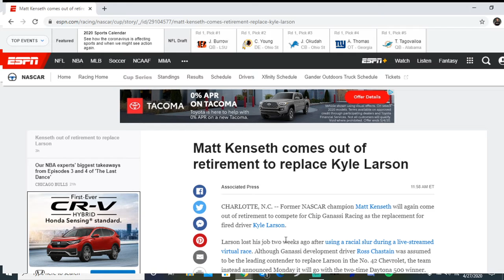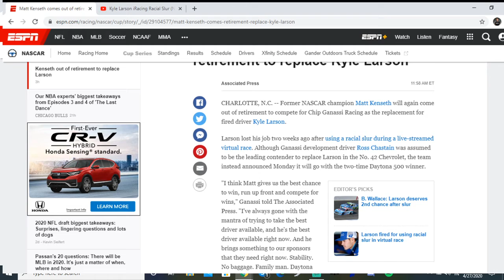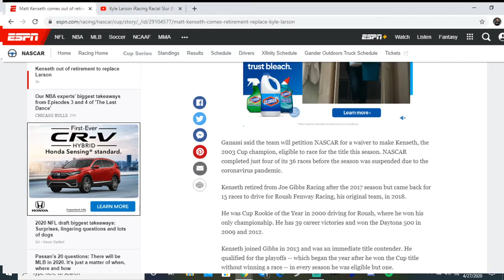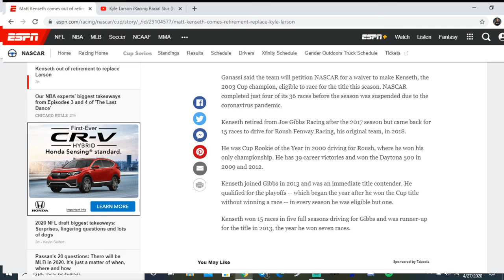Matt Kenseth is BACK! BACK AGAIN!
The Kyle Larson saga continues and Ganassi has a replacement!